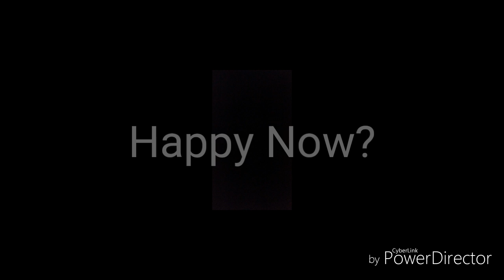The first SonicShowShow Season 3 episode 1/10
10 likes for a nother one enjoy ;)